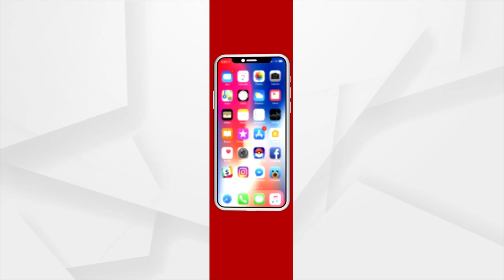ମଶାରୀ ଧରି ମାଛମରା ଅଭିଯାନ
ଦୃଶ୍ୟ ହେଉଛି ଅନୁଗୋଳ ବ୍ଲକ ଛେଳିଆପଡା ବ୍ରିଜ୍ ଅଞ୍ଚଳର। ବନ୍ୟାରେ ଜୀବନ ବିପନ୍ନ ହୋଇପଡୁଥିବା ବେଳେ ବିପଦପୂର୍ଣ୍ଣ ଭାବେ କିଛି ଲୋକ ମାଛ ମାରିବାକୁ ଏକାଠି ହୋଇଛନ୍ତି।